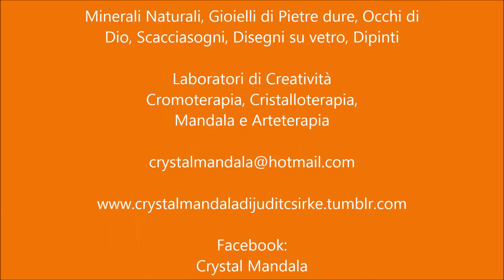Facciamo un mandala di lana insieme (Ojos de Dios, Occhio di Dio) - 1. Parte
Crystal Mandala

Minerali Naturali, Gioielli di Pietre dure, Occhi di
Dio, Scacciasogni, Disegni su vetro, Dipinti

Laboratori di Creatività
Cromoterapia, Cristalloterapia,
Mandala e Arteterapia

Crystal Mandala
Csirke Judit – Cromoterapia e Mandala
Csirke Judit – Cristalloterapia
Creattivi